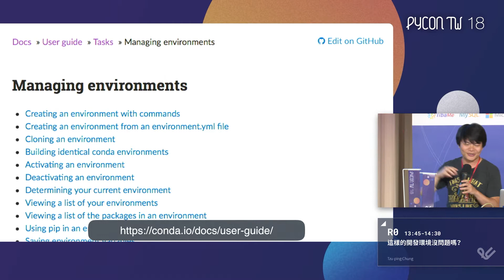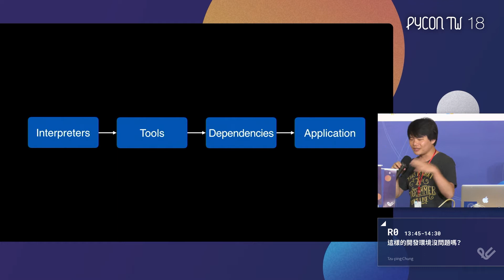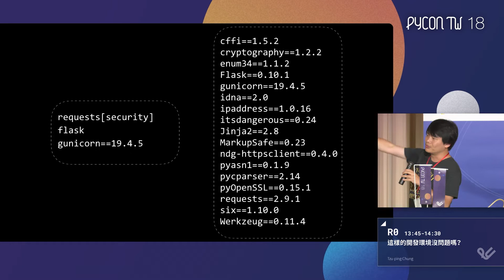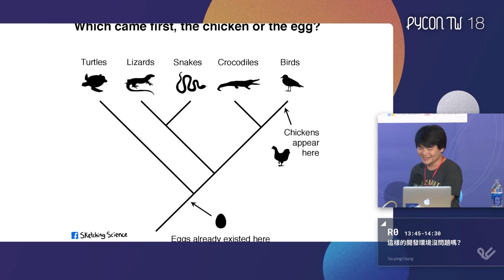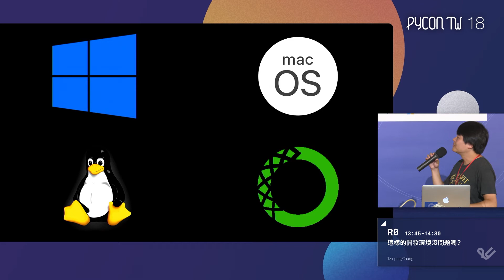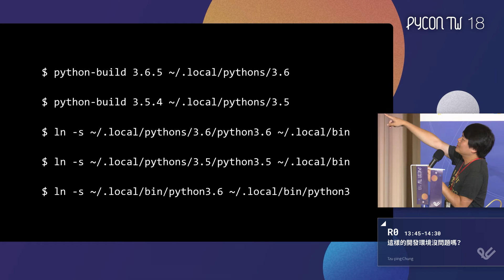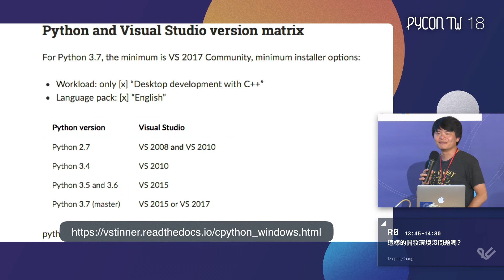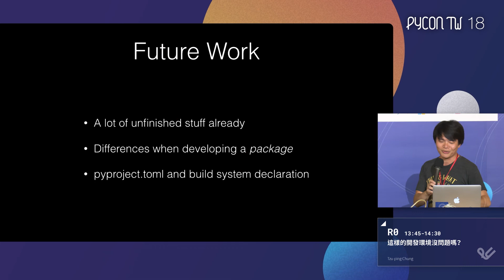這樣的開發環境沒問題嗎？ – Tzu-ping Chung – PyCon Taiwan 2018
Day 1, R0 13:45–14:30

如果把軟體開發比喻成音樂，開發環境就是開發者的樂器。好的開發環境會讓開發過程更順利，減少使用者需要煩惱的外務；當你專注在需要研究的課題上，便能完成更好的作品。最好的開發環境，應該讓你成為更好的開發者。

由於 Python 的根基來自 Unix 文化，它周圍的工具鏈（toolchain）也深受其「do one thing, and do it well」哲學影響，著重於創建單一功能，可與其他工具互動的元件。搭配開源社群常見的「bring your own tools」理念，Python 傳統上並沒有一個「標準」的工具搭配，而是讓大家發揮創意自由組合。這同時是優點，也是詛咒——不論你的背景為何，都可以在 Python 找到習慣的配置，但是經驗較少的人就容易犯錯，用了不適合自己，甚至根本錯誤的開發環境。

講者在這個議程將根據自己參與 Python 工具鏈專案、以及觀察、建議 Python 開發者建構環境的意見，描述常見的開發狀況、常見的組合、容易混淆的工具用法，並根據這些問題提出建議，希望讓大家能夠找到有用的資訊，建構讓自己更得心應手的開發環境。